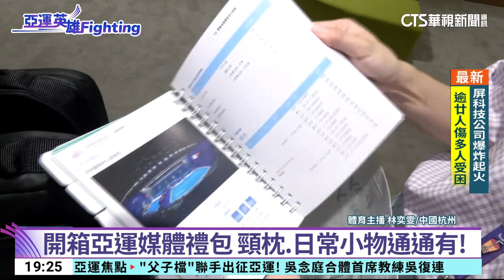台灣亞運隊史百金話題 媒體禮包開箱 「頸枕、吉祥物、交通卡」｜華視新聞 20230922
杭州亞運將在週六開幕，台灣好手們紛紛抵達備戰，這次亮點之一就是看誰能奪下中華隊史的第一百面金牌呢？現在又有什麼有趣的亮點？請人在杭州的體育主播奕雯，來告訴我們。